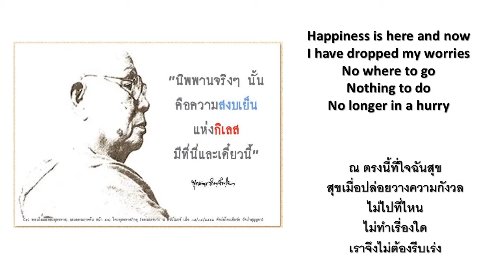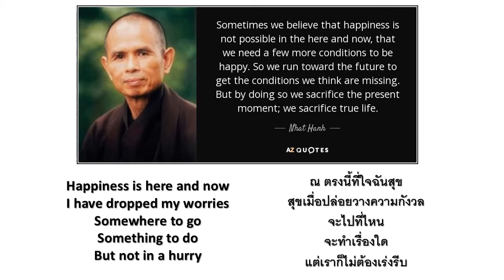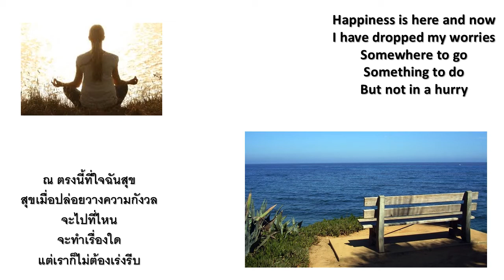Happiness is Here and Now